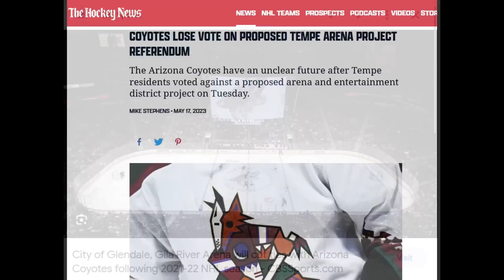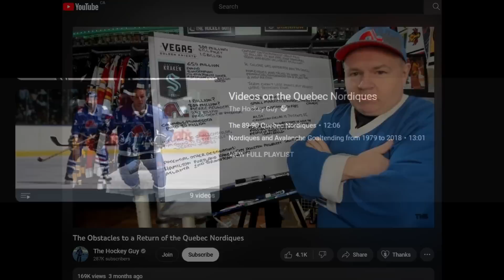This Makes Fans Sick To Their Stomachs...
Nhl news and rumors today - We've seen trades and free agent signings lately, but this is a juicy topic we need to get into. Even watching nhl highlights of the quebec nordiques vs montreal canadiens especially, begs the question of a return or " bring back the nordiques " relocation given the arizona coyotes arena situation, or even the ottawa senators or florida panthers at times. But gary bettman is.. well, him. NHL hockey highlights trade rumours reaction goal horns quebec city nhl team habs fans might have a hand in this whole ordeal. Also, Now that the nhl 24 reveal trailer is upon us, hockey news will continue to trickle in and we'll cover it. Montreal canadiens quebec nordiques expansion is equally unlikely. nhl 2023